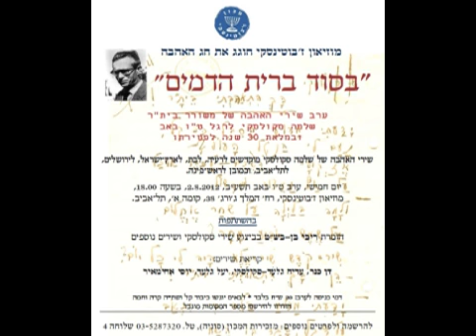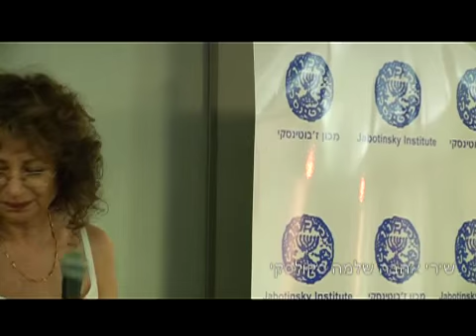שלמה סקולסקי בסוד ברית הדמים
ערב שירי אהבה 2-8-2012 ערב ט"ו באב תשע"ב , מוזאון ז'בוטינסקי, בהשתתפות הזמרת ריבי בן בש"ט, דן כנר, עדיה גלעד -סקולסקי, יעל גלעד, יוסי אחימאיר.